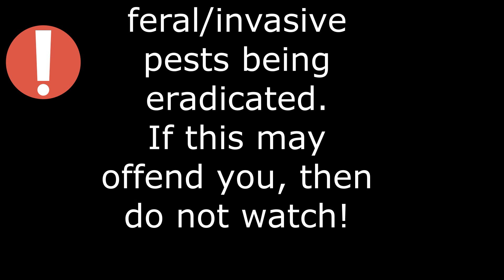Air Rifle Antics/Rockchucks are back!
I got a little time over the weekend to get out and see if the rockchucks are up at the farm.  They were!  I took 22 rockchucks from this farm last summer, and thought I had eradicated them from the place.  I was wrong! This is just a short video of some of the day.  Total for the day--7 chucks, 5 pigeons, and 3 starlings.